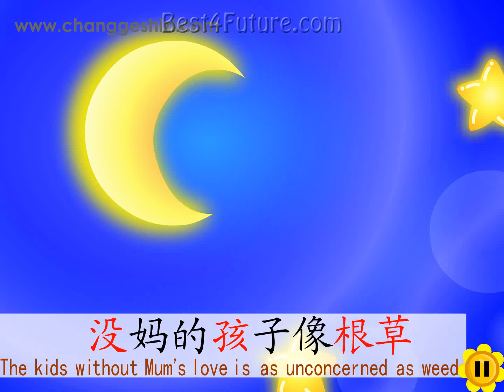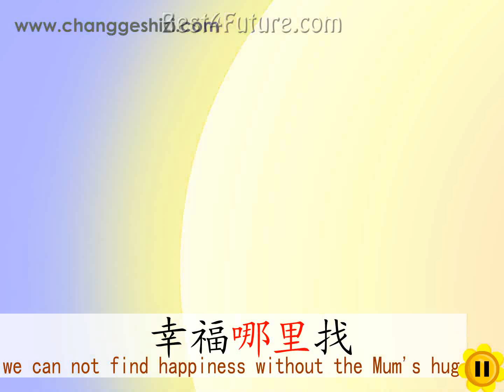Chinese children’s song: Mom is the Best (中文儿歌: 世上只有妈妈好)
for more children's songs in Chinese.